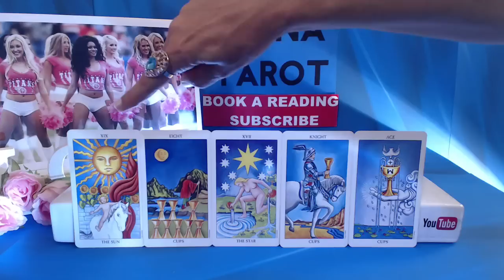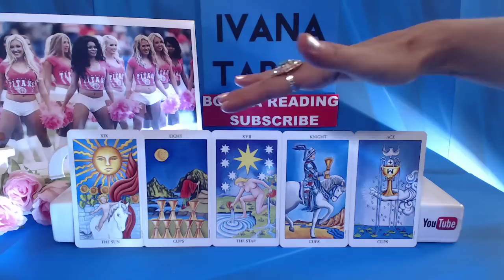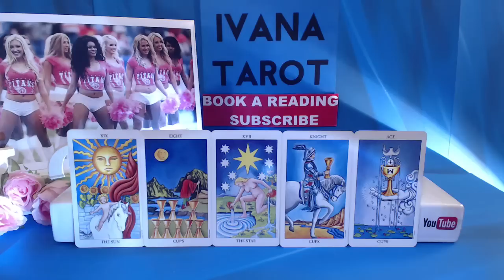Gemini Weekly Tarot Reading for 25 July - 7 August 2016 by Ivana Tarot